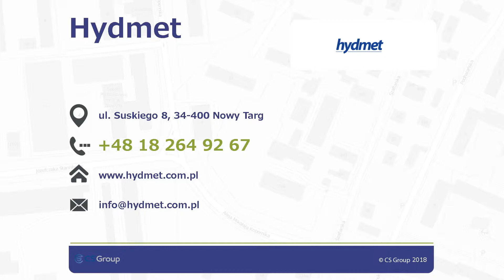Regeneracja instalacji hydroforowych Nowy Targ Hydmet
Przedsiębiorstwo Hydmet sp.j. istnieje na rynku od 1989 roku. Siedziba zlokalizowana jest w Nowym Targu, na terenie województwa małopolskiego. Specjalizujemy się w naprawianiu sprężarek i pomp.

Zakres naszych obowiązków obejmuje serwisowanie motopomp, sprężarek powietrza, sprężarek powietrza tłokowych, sprężarek powietrza łopatkowych, sprężarek powietrza śrubowych, pomp próżniowych, silników spalinowych, gwintów i kompresorów. Zatrudniani przez nas pracownicy to wykwalifikowana kadra, która posiada wiedzę i doświadczenie. Potwierdzają to liczne certyfikaty i uprawnienia zawodowe. Pracujemy przy pomocy specjalistycznych narzędzi, które umożliwiają nam sprawną i bezproblemową realizację zleceń. Dodatkowo zajmujemy się obróbką skrawaniem i montażem instalacji hydroforowych. Zależy nam na Państwa zadowoleniu. Zapraszamy na naszą stronę internetową